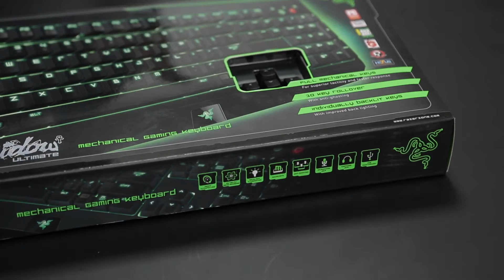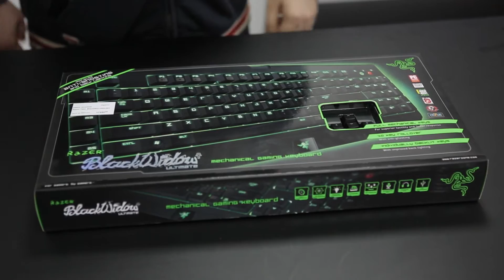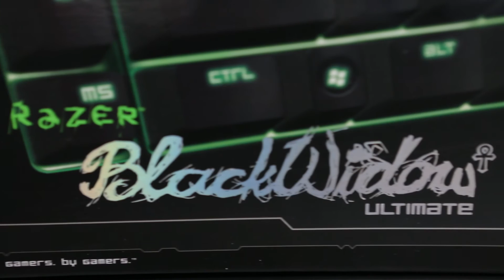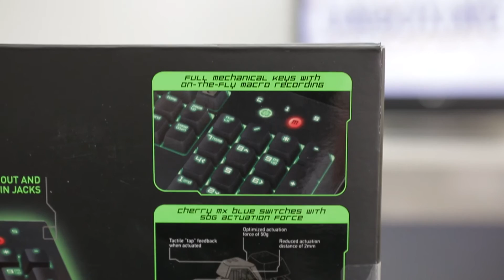Unboxing Razer BlackWidow Ultimate